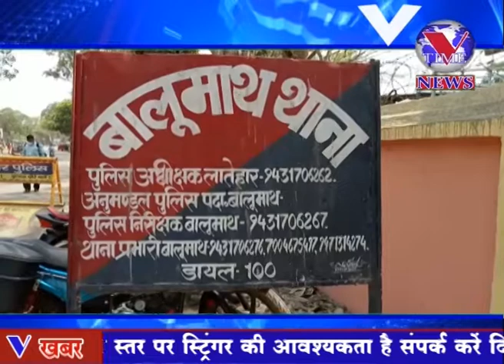बालूमाथ पुलिस ने अवैध कोयला लदी ट्रक,जेसीबी और ट्रक मालिक को किया गिरफ्तार